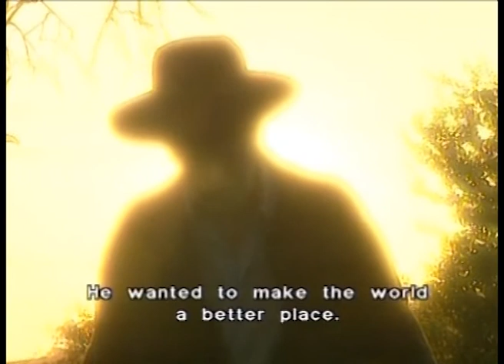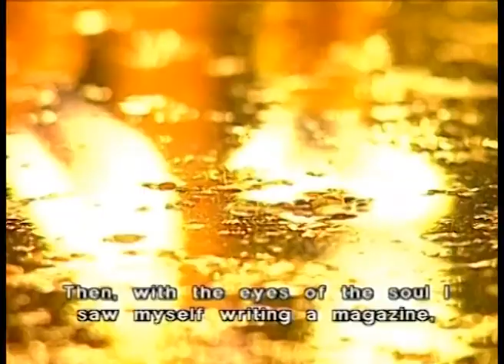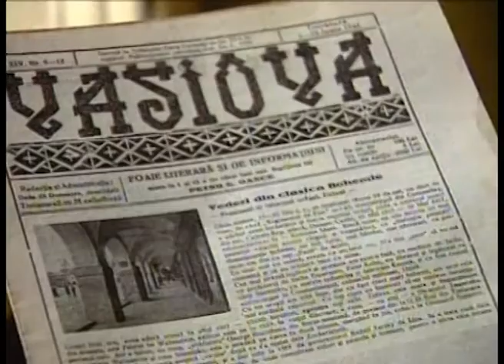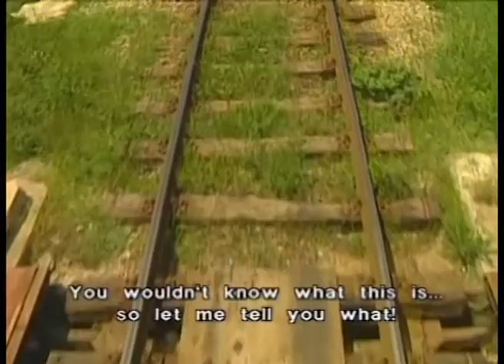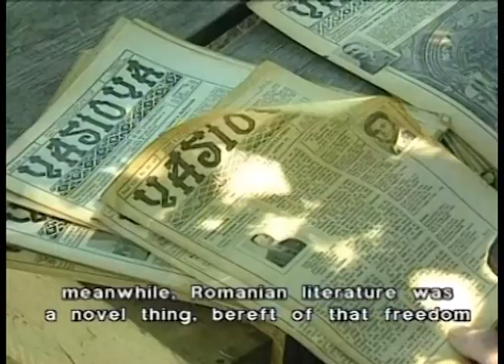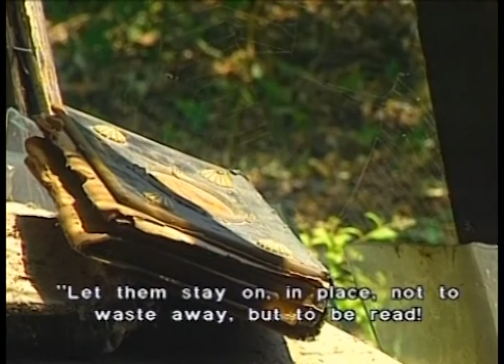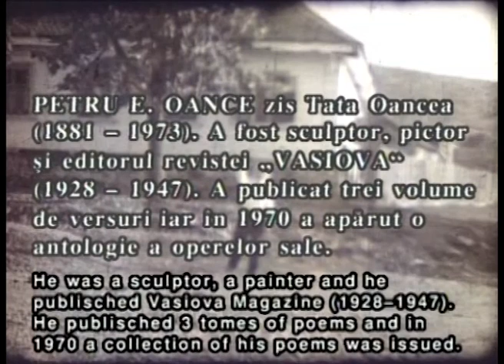Father Oancea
A movie about an extraordinary character, a Don Quixote of the 20th century. By using a television film archive,I have managed to" bring back to life" the man that has became a legend in the history of the Banat culture. Length:32'10''